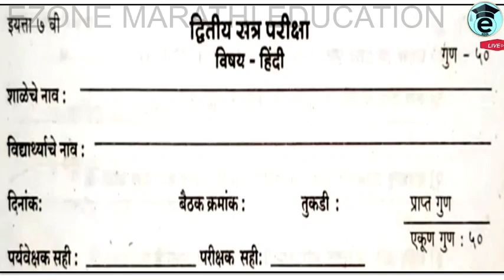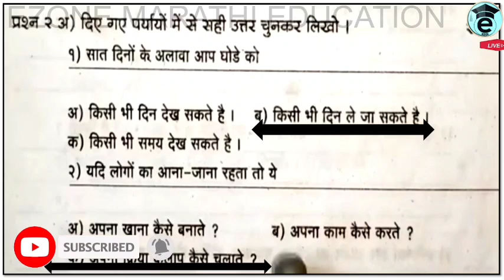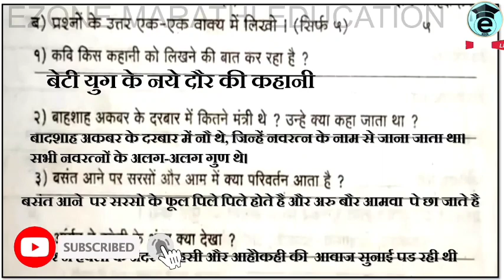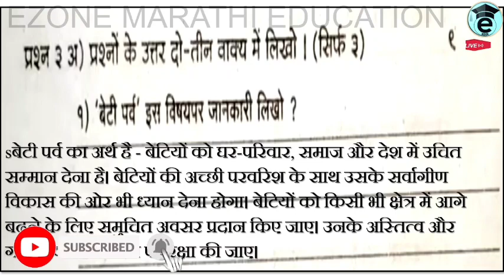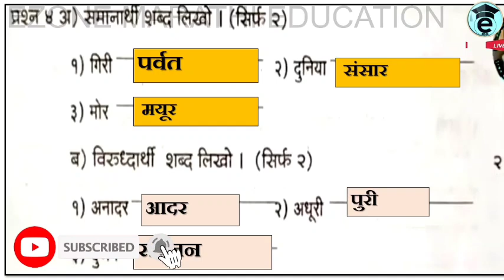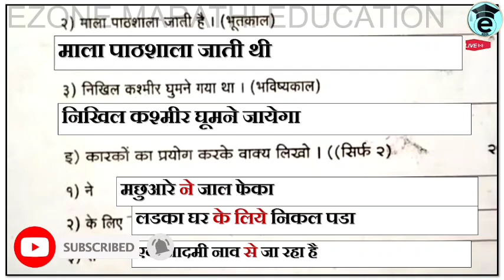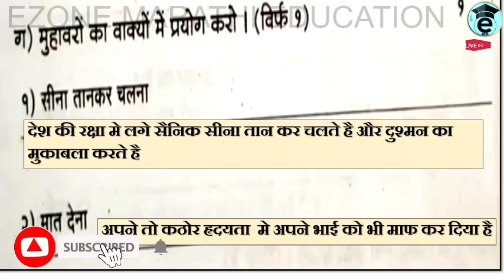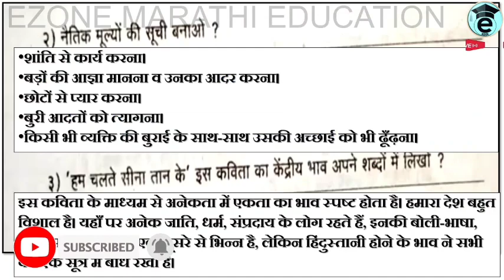7 th class Hindi | Second Term Exam sarav paper with Answer | सातवी हिंदी वार्षिक पेपर उत्तरासह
AND😃😃😃😃

AND😃😃😃😃

 marathi
Setu test   # Hindi Nibandh  # Hindi Grammar.  Unit test, first semester, first Term Exam, second Term Exam sarav paper, board exam Question paper,